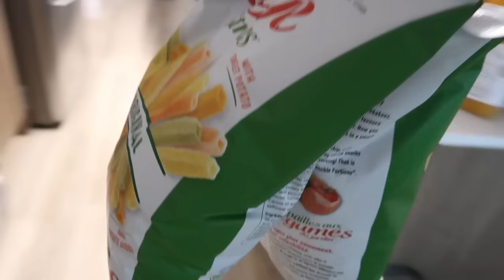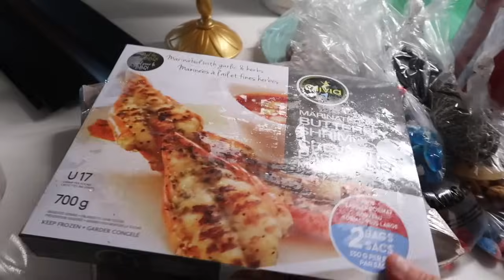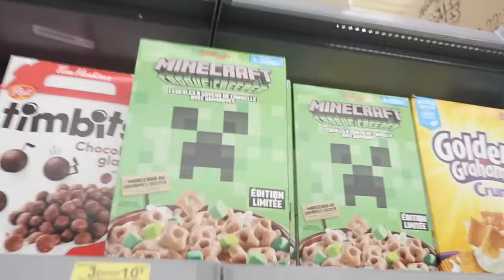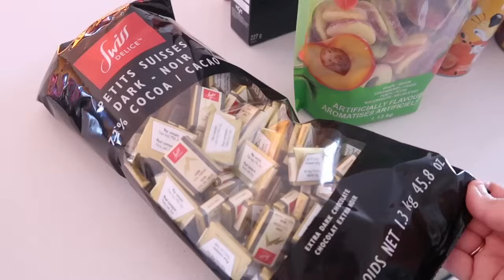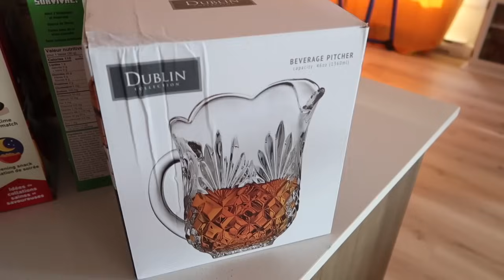EPISODE 14 🇨🇦 UPDATE, COURSES, COMPOTE MAISON, CAFÉ !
Grosse semaine ensemble !

 V I N T E D : alexia83160